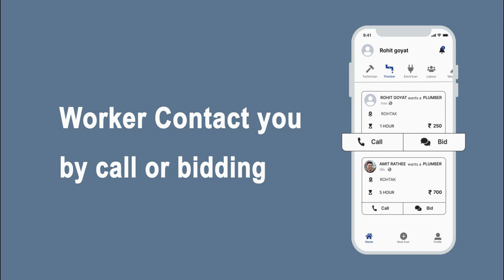WorkDone Get Nearby Local Workers for Household Work To Make Your Work Done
Get a Worker in 4 Easy Steps :
- Download the WorkDone app
- Signup with Google
- Post your Work Requirement
- Worker Bid or Directly contact you.

If you have a smart phone or other mobile device, you probably use apps – to play games, get turn-by-turn directions, access news, books, weather, and more now you can book household service provider on your fingertips as well from WORKDONE APP

Title - Book Online Plumber, Electrician, Carpenter - WorkDone Get Nearby Expert Workers

* How to Book A Plumber At Home
* How to Book A Electrician At Home
* How to Get Nearby Workers At Home
* Household Serivices Near Me

About :-
WorkDone is India's first online platform for providing nearby workers. It will connect users to the best nearby workers (such as plumbers, electricians, carpenters, and mechanics) for their household work. There is no need to be concerned while hiring a worker since we will always strive to give the user the best service possible. In this technological age, why go outside and hassle searching workers. To get workers, Users have to post a work post in which they have to mention worker type and work details, and then the interested worker will contact the user by bidding or directly on a phone call and make their work done.